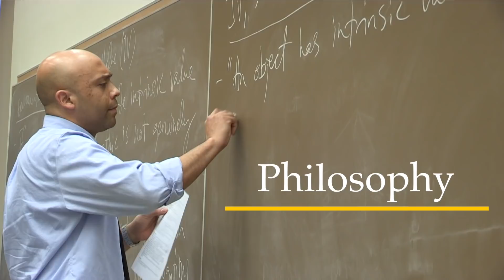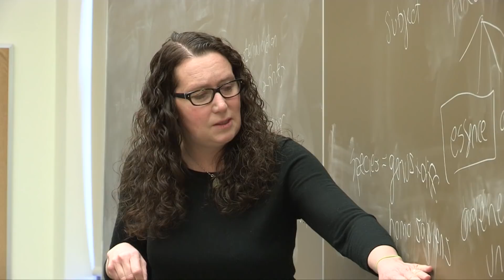Philosophy at The College of Wooster